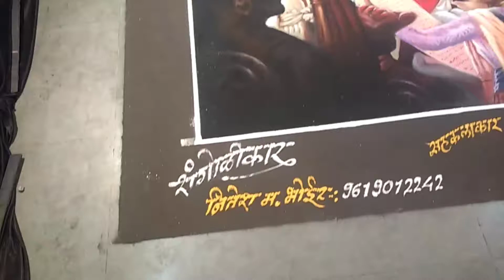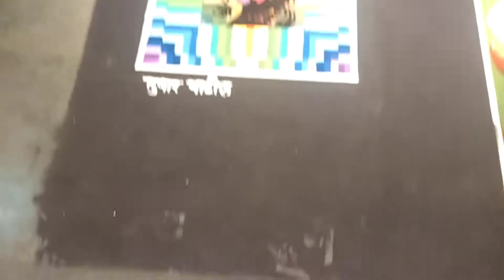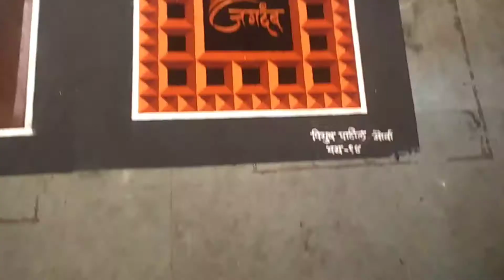राधाकृष्ण पटांगण , मराठी शाळा , मोर्वा गाव , उत्तन रोड , भाईंदर ( प. ) ठाणे.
शिवकालीन ऐतिहासिक भव्य रांगोळी प्रदर्शन रांगोळ्यांचा आस्वाद घेण्यास यावे.